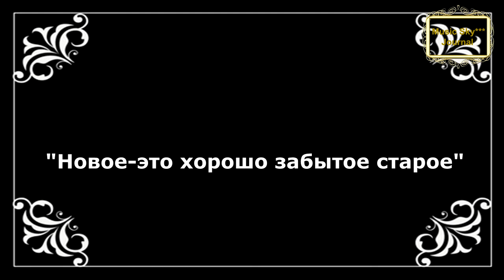Никто кроме тебя* Музыкальный журнал RifkatXband Рифкат Сайфутдинов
Я решил к женскому празднику сделать и записать свой вариант аранжировки американской песни 30-х годов и поздравить всех с этим знаменательным праздником.
1:20 Песня из репертуара Futs Waller Начало 30-х годов.
RifkatXband это псевдоним автора. Автор и исполнитель Рифкат Сайфутдинов
журнал,  музыкальный,  RifkatXband,
Рифкат Сайфутдинов,  саксофон,  музыка  для души,
Optimization:
8 журнал ордер,
forbes чей журнал,
magazine 8'6,
magazine 80,
magazine 813,
magazine 88,
maxim журнал,
music 004,
music 004 psu,
music 007,
music 009,
актеры сериала никто кроме тебя 32 года спустя,
андрес гарсия никто кроме тебя,
антонио ломбардо никто кроме тебя